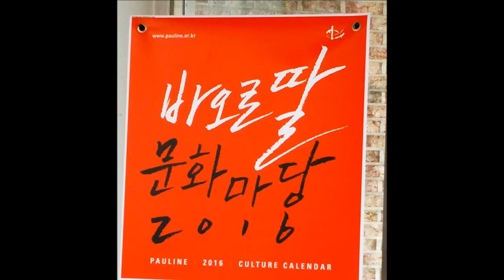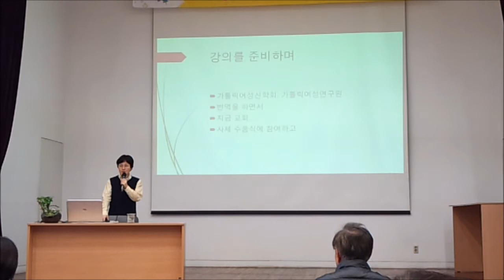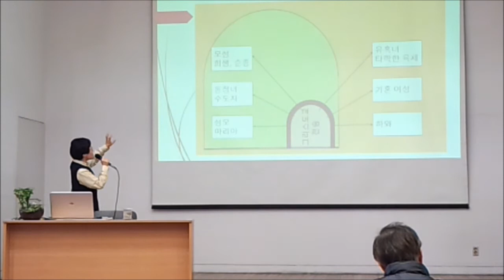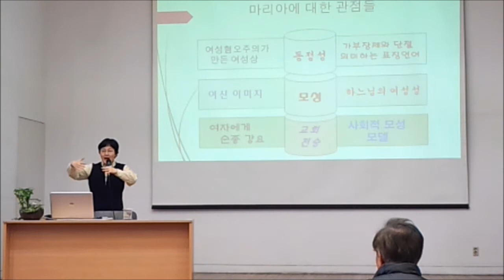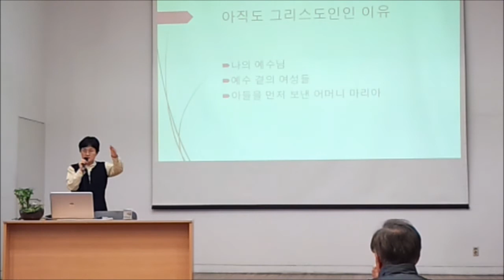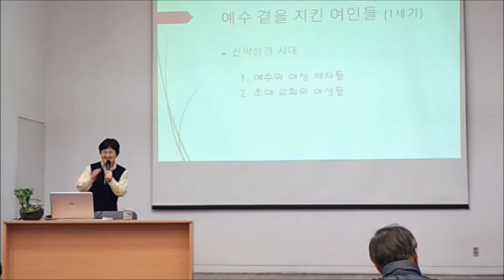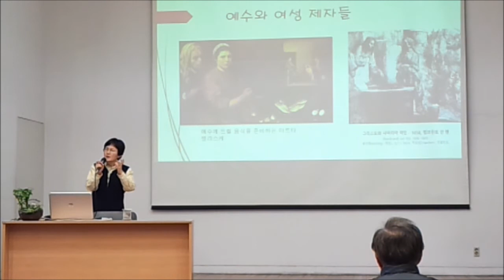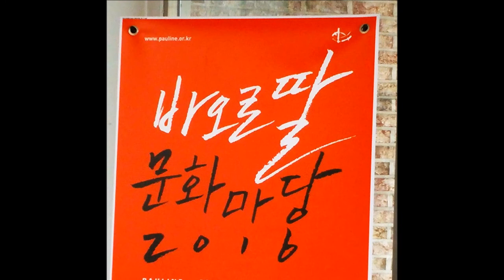여성과그리스도교_유정원교수_바오로딸 문화마당1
2016년 10월 바오로딸 문화마당은 신앙의 여성선조들이 들려주는 희망의 소리라는 주제로 가톨릭대학교 종교학과에서 강의하시는 유정원교수님의 강의입니다. 저서로 종교신학의 이해와 역서로는 여성과 그리스도교와 종교신학입문이 있습니다.